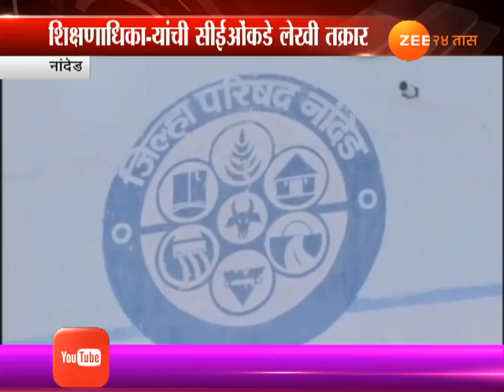Nanded Madhavrao Jalgaonkar Stabed Education Officer In Room